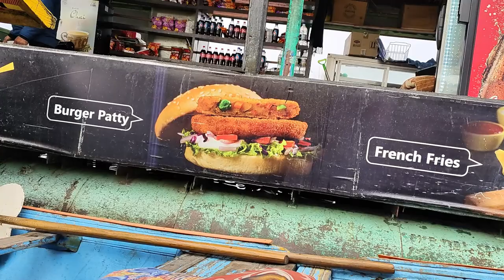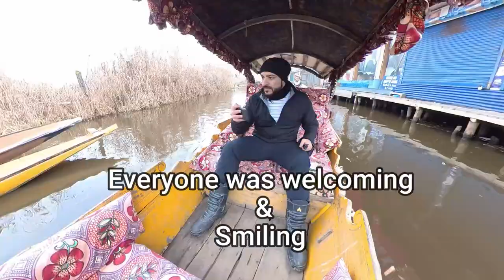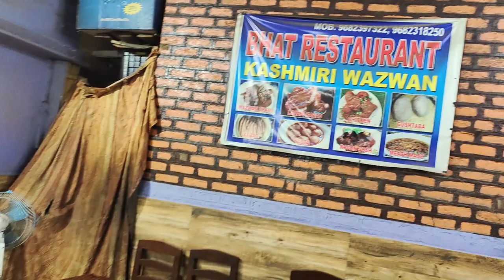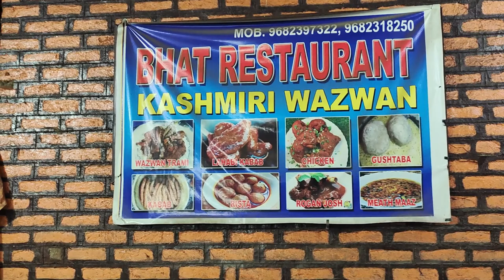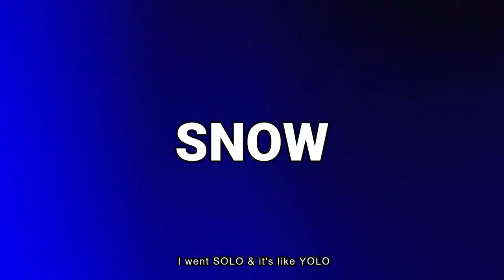Kashmir Trip 2023: Details about Dal Lake, Shikara Ride & Boathouse Hotel ft. Benelli TRK 502X EP03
In this video I am starting my day with an amazing ride on the ghats of Dal Lake post checking out from my last hotel.
I had some amazing food at Nunkun Restaurant and later checked in at the boathouse i was offered by a local guy who became a friend as we shared the same interests of bike riding.
Went for an amazing Shikara Ride in Dal Lake to enjoy the lake views and to know more about the habitat of localites.
I will take you to Nishat Bagh, Hazratbal Dargah and show you the local food items famous in Kashmir.
What happened next will be known to you once you watch the entire vlog.

Hope you will enjoy the journey along with me.

I will keep you posted about my experience, trips, lifestyle and gadgets via this channel.

Parveiz Bhai's number for Houseboat booking: 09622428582

Rajeev Sareen